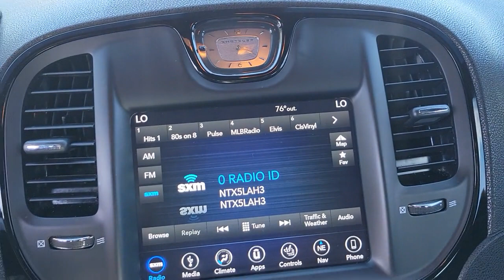2018 Chrysler 300 Longwood, Orlando, Lake Mary, Sanford, Daytona Beach, FL P300495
Billet Silver Metallic Clearcoat Used 2018 Chrysler 300 available in Longwood, Florida at Parks Toyota. Servicing the Orlando, Lake Mary, Sanford, Daytona Beach, FL area.

Parks Toyota
1701 South Woodland Boulevard

Racy yet refined, this 2018 Chrysler 300 represents a faultless convergence of unparalleled power and beauty. With a Regular Unleaded V-6 3.6 L/220 engine powering this Automatic transmission, you will delight in the thrilling ease with which you command the road. It is stocked with these options: WHEELS: 19 X 7.5 ALUMINUM HYPERBLACK (STD), TRANSMISSION: 8-SPEED AUTOMATIC 845RE (STD), SAFETYTEC PLUS GROUP -inc: Advanced Brake Assist, Rain Sensitive Windshield Wipers, Full Speed FWD Collision Warn Plus, Auto High Beam Headlamp Control, Adaptive Cruise Control w/Stop, Lane Departure Warning Plus, RADIO: UCONNECT 4C NAV W/8.4 DISPLAY -inc: SiriusXM Traffic Plus, 5-Year SiriusXM Travel Link Service, GPS Navigation, 5-Year SiriusXM Traffic Service, SiriusXM Travel Link, QUICK ORDER PACKAGE 22G 300S -inc: Engine: 3.6L V6 24V VVT, Transmission: 8-Speed Automatic 845RE, MANUFACTURER'S STATEMENT OF ORIGIN, ENGINE: 3.6L V6 24V VVT (STD), DUAL-PANE PANORAMIC SUNROOF, BLACK, VENTILATED LEATHER TRIM SPORT SEATS -inc: Ventilated Front Seats, and BILLET SILVER METALLIC CLEARCOAT . Visit Deland Toyota at 1701 S Woodland Blvd, Deland, FL 32720 today.
SAFETYTEC PLUS GROUP  -inc: Advanced Brake Assist  Rain Sensitive Windshield Wipers  Full Speed FWD Collision Warn Plus  Auto High Beam Headlamp Control  Adaptive Cruise Control w/Stop  Lane Departure Warning Plus,ENGINE: 3.6L V6 24V VVT  (STD),WHEELS: 19 X 7.5 ALUMINUM HYPERBLACK  (STD),RADIO: UCONNECT 4C NAV W/8.4 DISPLAY  -inc: SiriusXM Traffic Plus  5-Year SiriusXM Travel Link Service  GPS Navigation  5-Year SiriusXM Traffic Service  SiriusXM Travel Link,BILLET SILVER METALLIC CLEARCOAT,MANUFACTURER'S STATEMENT OF ORIGIN,300S PREMIUM GROUP 2  -inc: Power Tilt/Telescope Steering Column  Blind Spot & Cross Path Detection  Door Sill Scuff Pads  Pwr Multi Function Mirror Manual Fold  Automatic Headlamp Leveling System  Exterior Mirrors w/Supplemental Signals  Exterior Mirrors Courtesy Lamps  Trunk Mat  Adaptive Bi-Xenon HID Headlamps  Auto Dim Exterior Driver Mirror  Power Backlight Sunshade  Heated Second Row Seats  Driver & Passenger Lower LED Lamps  Heated Steering Wheel  Auto Adjust In Reverse Exterior Mirrors  Front & Rear LED Map Pockets  ParkSense Front/Rear Park Assist System  Radio/Driver Seat/Mirrors Memory,TRANSMISSION: 8-SPEED AUTOMATIC 845RE  (STD),QUICK ORDER PACKAGE 22G 300S  -inc: Engine: 3.6L V6 24V VVT  Transmission: 8-Speed Automatic 845RE,DUAL-PANE PANORAMIC SUNROOF,BLACK  VENTILATED LEATHER TRIM SPORT SEATS  -inc: Ventilated Front Seats,All Wheel Drive,Power Steering,ABS,4-Wheel Disc Brakes,Brake Assist,Aluminum Wheels,Tires - Front Performance,Tires - Rear Performance,Temporary Spare Tire,Heated Mirrors,Power Mirror(s),Rear Defrost,Intermittent Wipers,Variable Speed Intermittent Wipers,Daytime Running Lights,Automatic Headlights,Fog Lamps,MP3 Player,MP3 Player,Auxiliary Audio Input,Premium Sound System,Steering Wheel Audio Controls,Premium Sound System,Satellite Radio,HD Radio,Requires Subscription,MP3 Player,Auxiliary Audio Input,Satellite Radio,HD Radio,Requires Subscription,Telematics,Remote Engine Start,Requires Subscription,Power Driver Seat,Power Passenger Seat,Driver Adjustable Lumbar,Power Driver Seat,Driver Adjustable Lumbar,Power Passenger Seat,Passenger Adjustable Lumbar,Pass-Through Rear Seat,Rear Bench Seat,Adjustable Steering Wheel,Trip Computer,Power Windows,WiFi Hotspot,Leather Steering Wheel,Keyless Entry,Power Door Locks,Keyless Start,Keyless Entry,Power Door Locks,Remote Trunk Release,Universal Garage Door Opener,Cruise Control,Climate Control,Multi-Zone A/C,A/C,Leather Seats,Bucket Seats,Leather Seats,Auto-Dimming Rearview Mirror,Driver Vanity Mirror,Passenger Vanity Mirror,Driver Illuminated Vanity Mirror,Passenger Illuminated Visor Mirror,Floor Mats,Keyless Start,Smart Device Integration,Smart Device Integration,Bluetooth Connection,Power Windows,Power Door Locks,Trip Computer,Heated Front Seat(s),Security System,Engine Immobilizer,Traction Control,Stability Control,Traction Control,Front Side Air Bag,Tire Pressure Monitor,Driver Air Bag,Passenger Air Bag,Front Head Air Bag,Rear Head Air Bag,Passenger Air Bag Sensor,Knee Air Bag,Child Safety Locks,Back-Up Camera